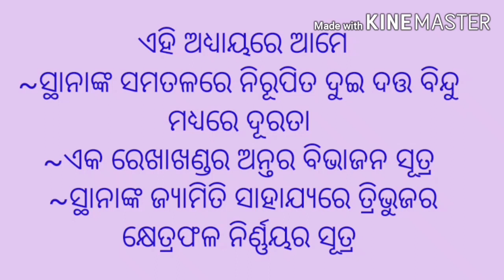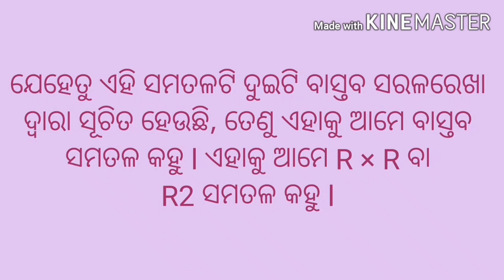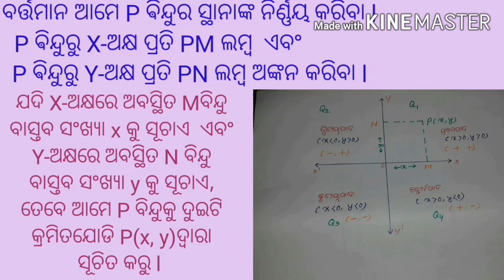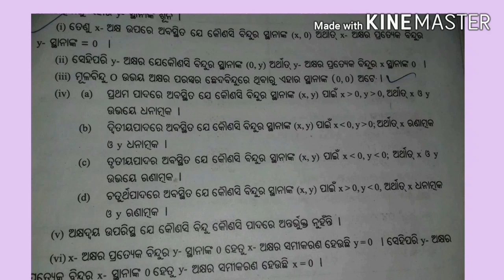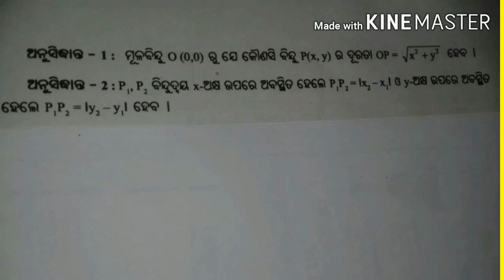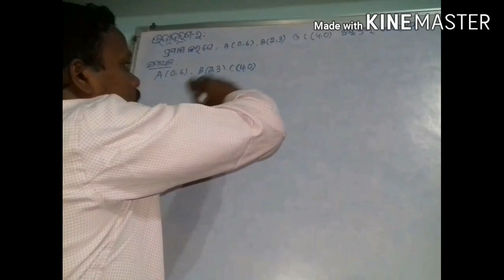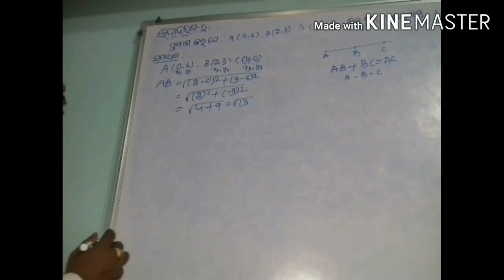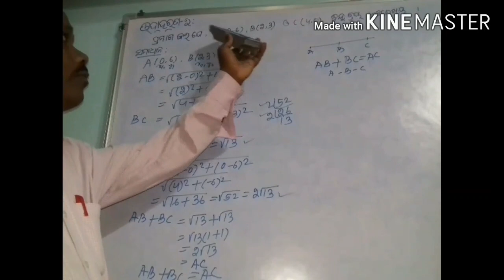Class-x math Coordinate Geometry in odia.Part-1.stananka jyamiti &examples-01 &02.By-Shrimanta Sir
Class-x math Coordinate Geometry in odia. Part-01.
Important concepts &examples -01 &02.
By-Shrimanta Mandal Sir.
shrimanta mandal-you tube